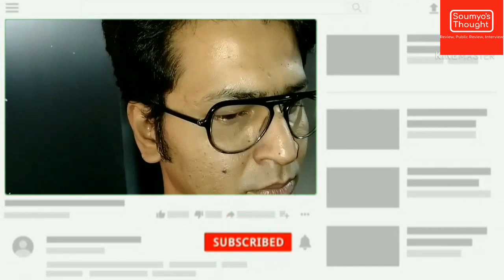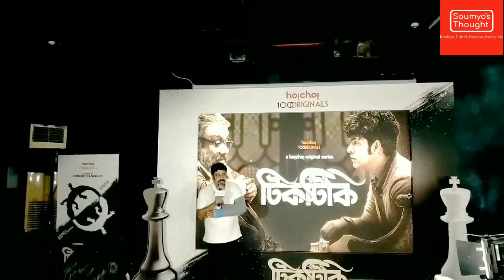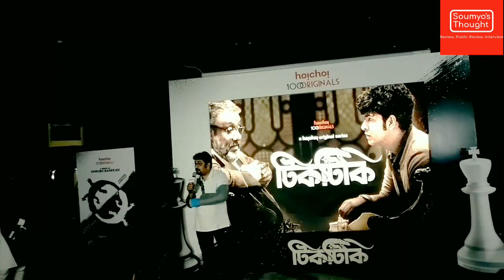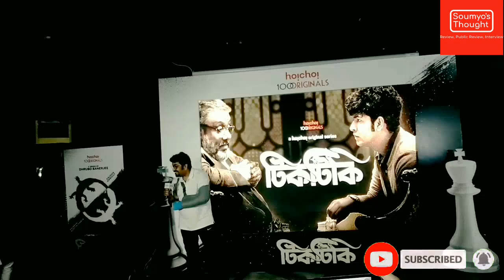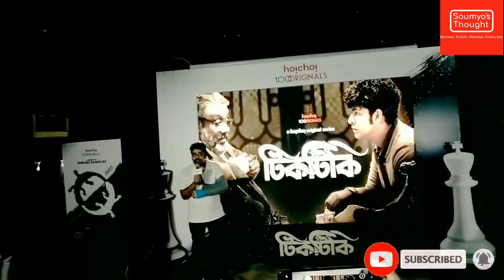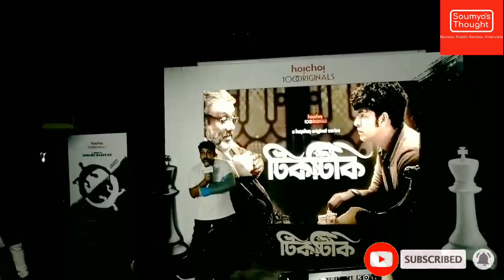ANIRBAN BHATTACHARYA INTERVIEW_TIKTIKI TRAILER LAUNCH_HOICHOI_DHRUBO BANERJEE_KAUSHIK GANGULY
This is the video of the anirban bhattacharya interview in tiktiki (টিকটিকি) web series trailer launch event.This is the video of the anirban bhattacharya interview.

Anirban Bhattacharya Interview Tiktiki Trailer Launch by Soumyo Nag From @SoumyosThought

Video Cover

anirban bhattacharya interview

 tiktiki trailer launch event

 tiktiki trailer review

tiktiki official trailer

 anirban bhattacharya full interview

 Soumyo's Thought

 anirban bhattacharya interview tiktiki

kaushik ganguly

dhrubo banerjee

🔴 Check Out Other Content